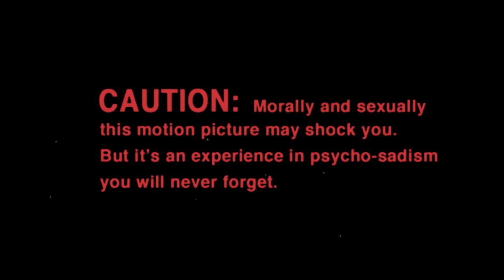Official Trailer - THE DEATH DEALER (1974, Tomas Milian, Henry Silva)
Theatrical trailer of "The Death Dealer" (Milano odia: la polizia non può sparare) by Umberto Lenzi. Starring Tomas Milian, Henry SIlva, Laura Belli, Gino Santercole, Mario Piave, Luciano Catenacci, , Rosita Torosh